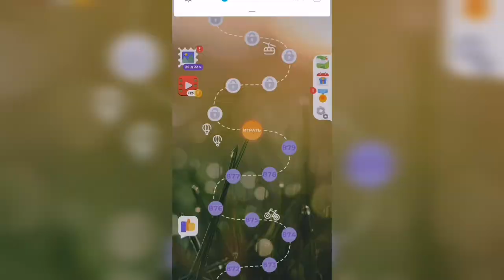Линия слова / Бескрайняя пустыня / Уровень 880